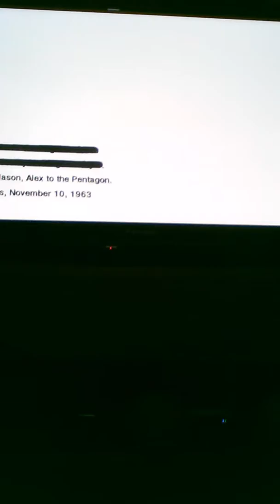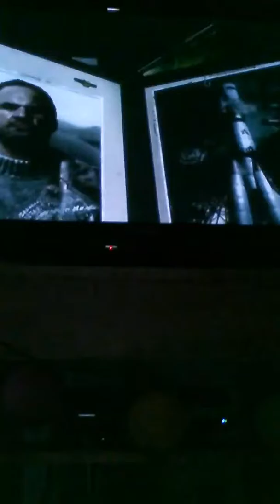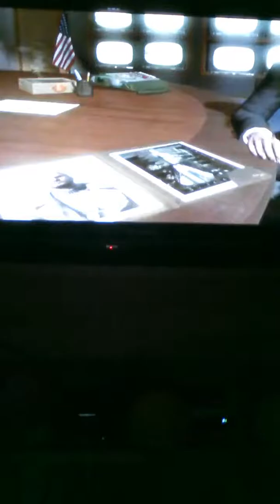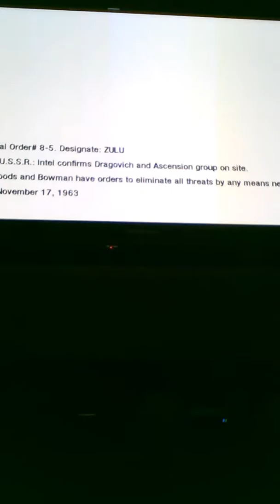Call of duty black ops 1 part 2